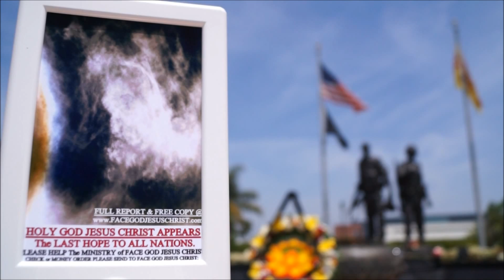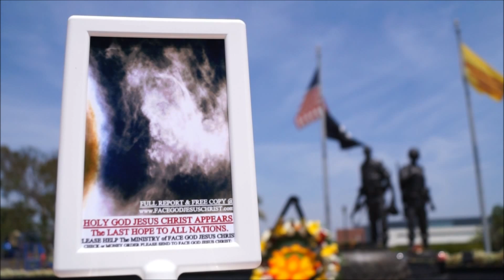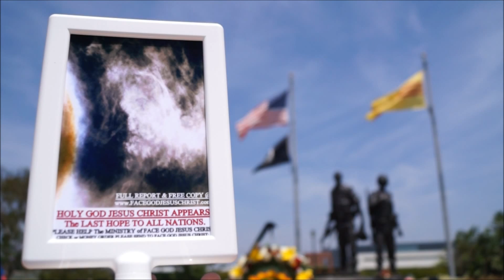LEADERS WILL GOING DOWN if WAR 3 HAPPEN...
JESUS CHRIST & HEROES SOLDIERS APPEARS LAST WARNING TO ALL NATIONS,FULL REPORT @